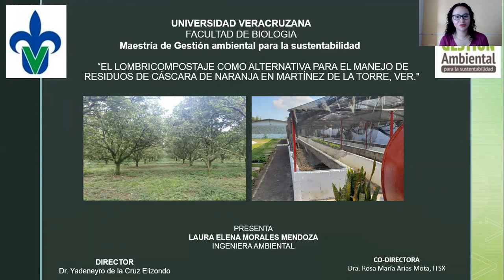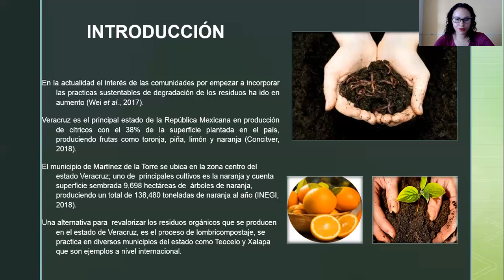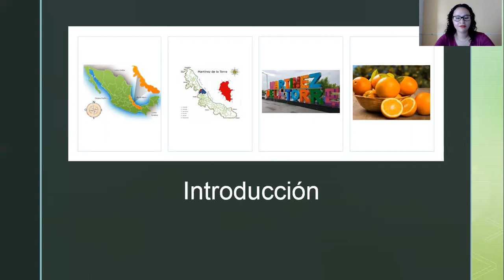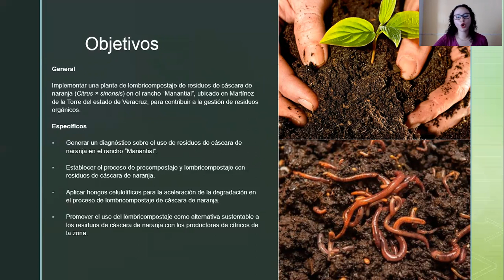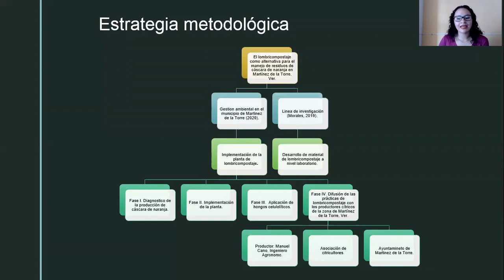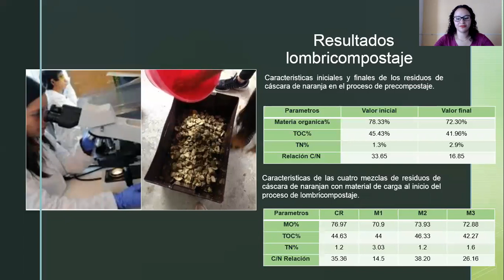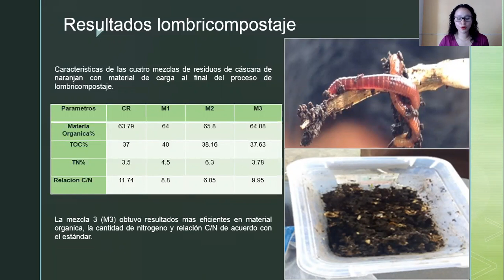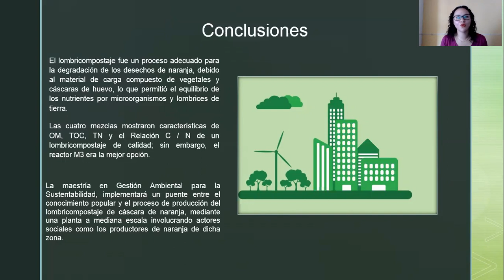El lombricompostaje como alternativa para el manejo de residuos de cáscara de naranja en Veracruz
Laura Elena Morales Mendoza
Universidad Veracruzana, México